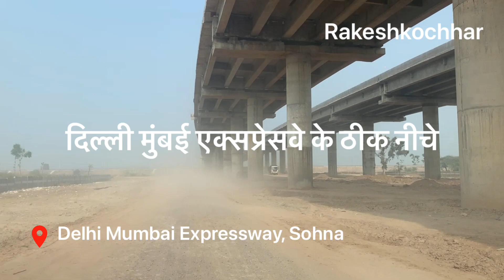दिल्ली मुंबई एक्सप्रेसवे के नीचे क्या है? sohna@RakeshKochhar05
दिल्ली मुंबई एक्सप्रेसवे के नीचे क्या है?

delhimumbaiexpresswayupdate 𝐓𝐡𝐚𝐧𝐤𝐬 𝐭𝐨 𝐲𝐨𝐮𝐫 𝐬𝐮𝐩𝐩𝐨𝐫𝐭 🅸 🆆🅸🅻🅻 𝐬𝐡𝐚𝐫𝐞 𝐚𝐦𝐚𝐳𝐢𝐧𝐠 𝐜𝐨𝐧𝐭𝐞𝐧𝐭. 𝐏𝐥𝐞𝐚𝐬𝐞 𝐉𝐎𝐈𝐍
𝑨𝒍𝒔𝒐, 𝒚𝒐𝒖 𝒄𝒂𝒏 𝒂𝒍𝒘𝒂𝒚𝒔 𝒉𝒆𝒍𝒑 𝒎𝒚 𝒄𝒉𝒂𝒏𝒏𝒆𝒍 𝒈𝒓𝒐𝒘 𝒘𝒊𝒕𝒉 𝒂 𝑳𝑰𝑲𝑬 𝒐𝒏 𝒕𝒉𝒆 𝒗𝒊𝒅𝒆𝒐𝒔 𝒂𝒏𝒅 𝒂 𝑪𝑶𝑴𝑴𝑬𝑵𝑻.

𝐡𝐭𝐭𝐩𝐬://𝐰𝐰𝐰.𝐲𝐨𝐮𝐭𝐮𝐛𝐞.𝐜𝐨𝐦/𝐜/𝐑𝐚𝐤𝐞𝐬𝐡𝐊𝐨𝐜𝐡𝐡𝐚𝐫𝟎𝟓
👄Eagerly waiting for your comments .